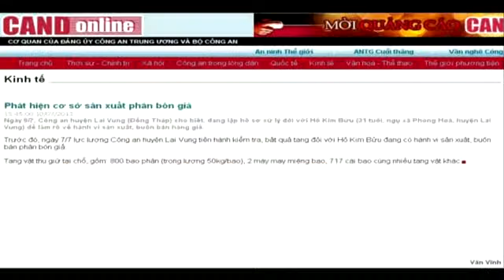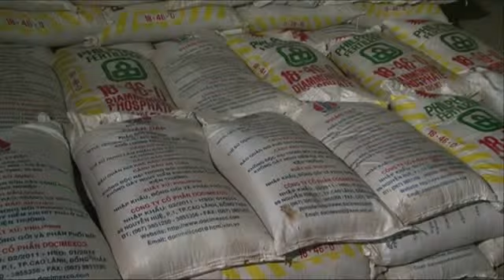Quản lý phân bón: Vì sao vẫn khó?